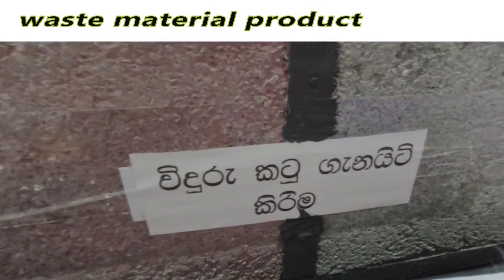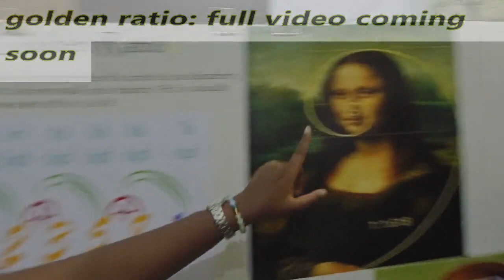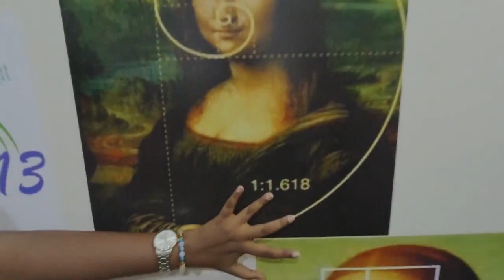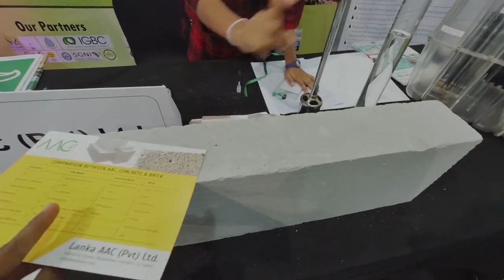shilpasena exhibition @BMICH 2019-07-19